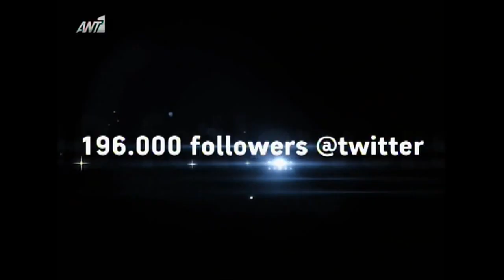Helena Paparizou - Save Me / Freed From Desire (Mad VMA 2013)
Helena Paparizou performing Save Me (This Is An SOS) VS Freed From Desire live @ Mad Video Music Awards 2013.